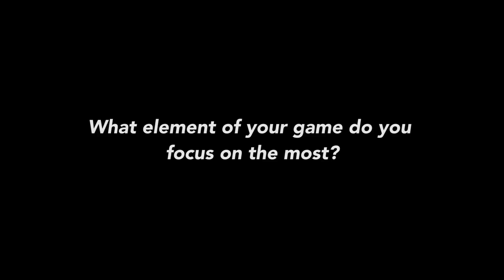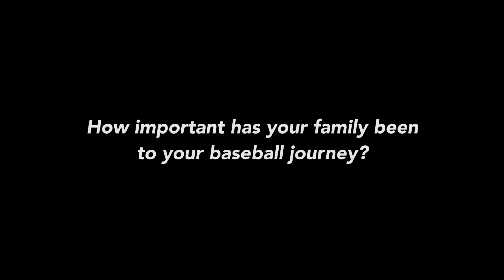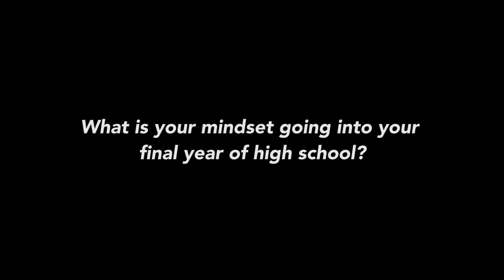Hunter Greene | AC Interview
We sat down with RHP/SS Hunter Greene during the 2016 Area Code Games to get to know Baseball America's 2017 MLB Draft #1 overall high school prospect.